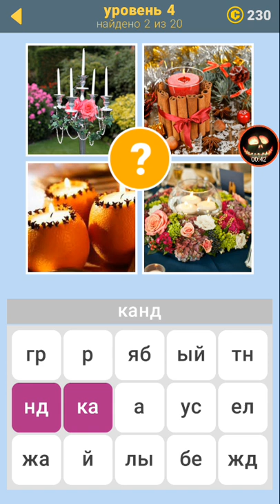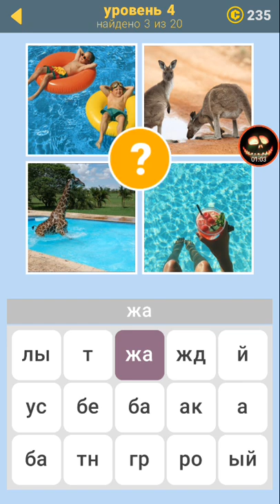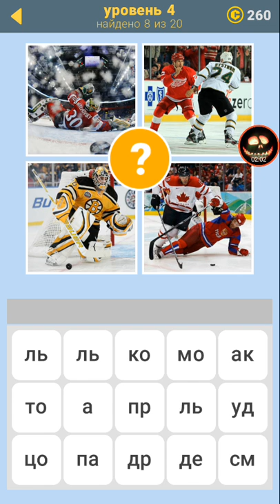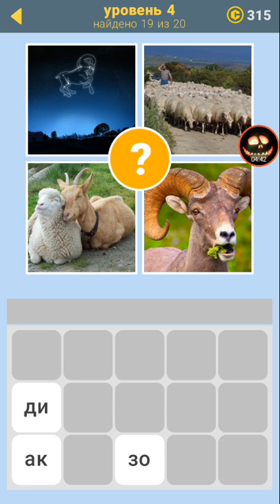400 исключительных слов 2. 4 уровень игры ответы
Как пройти 4 уровень игры 400 исключительных слов
Прохождение игры 400 исключительных слов уровень 4